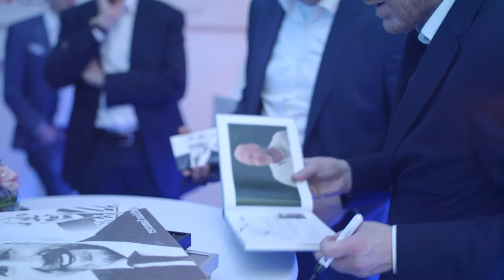Ein Abend mit Matthias Sammer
Netzwerkveranstaltung der DTC GmbH im Festsaal Kurländer Palais in Dresden. Gast war Matthias Sammer.